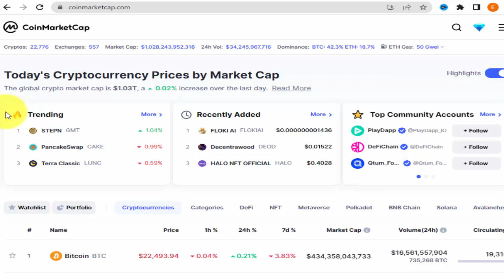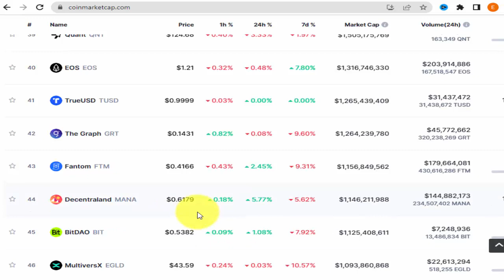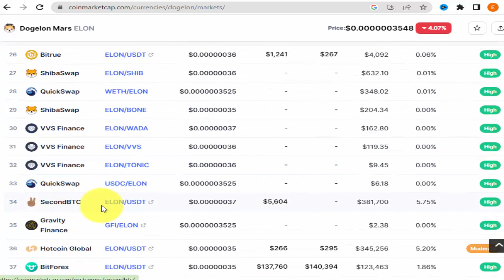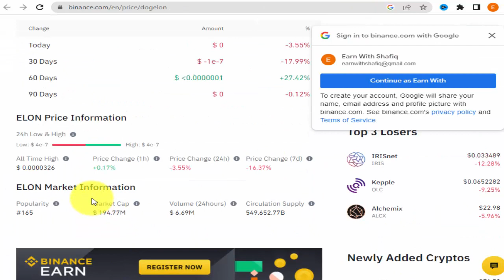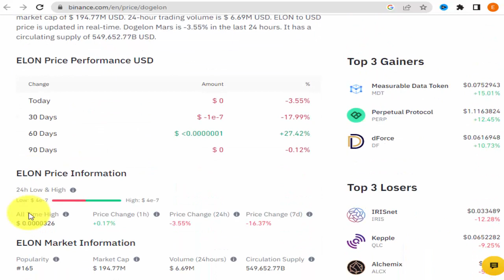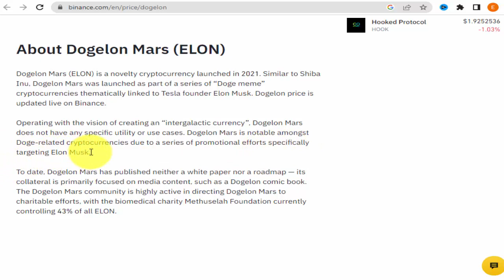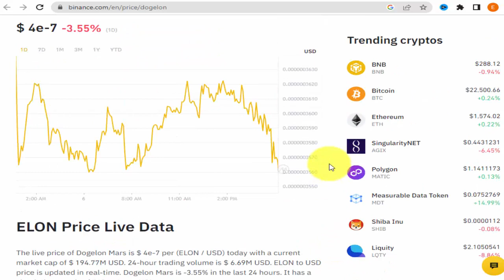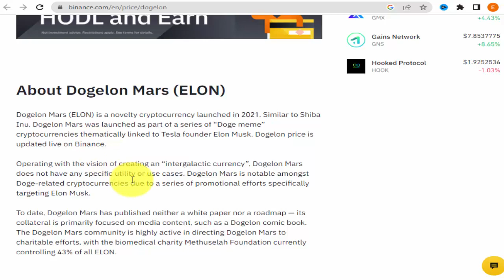Binance New Listing Coin - This Meme Coin is the Next New Binance Listing Coin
Binance New Listing Coin,
This Meme Coin is the Next New Binance Listing Coin,
Meme Coin,
meme token,
meme crypto,
New Coin Launch,
new coin launch today,
new coin,
Dogelon Mars,
Elon token,
Dogelon Mars news,
Dogelon Mars listing on binance,
Elon cypro,
binance news,
Binance New Listing,
new listing coin on binance,
binance news today,
binance update today,
meme coin listing on binance,
meme coin news,